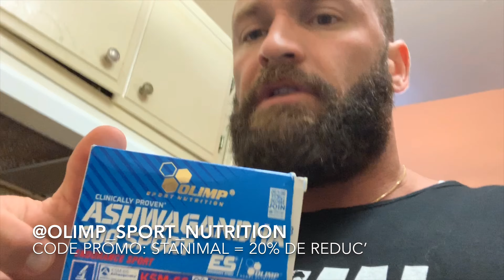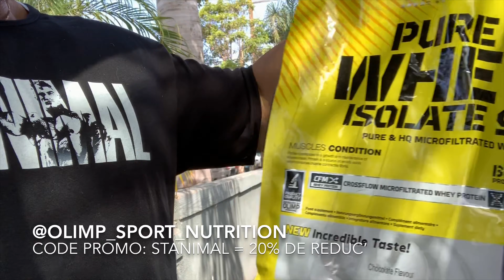Prépa Mr Olympia 2019, week 12: Entraînement de DOS avec SHAWN RHODEN et AHMAD CLAYTON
Prépa pour MR Olympia 2019, 11ème semaine et 6 avant la compétition !

Supplements Olimp Sport Nutrition, économisez 20% avec mon code: STANIMAL sur tout le site, vêtements, équipements et suppléments

Stan